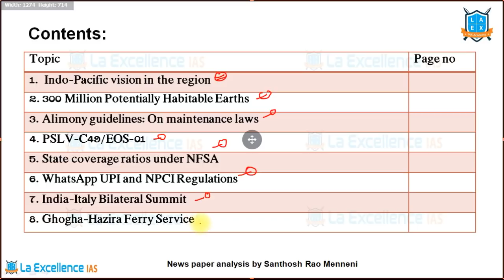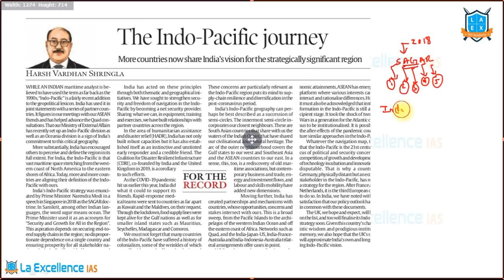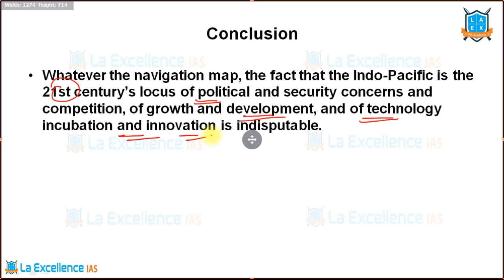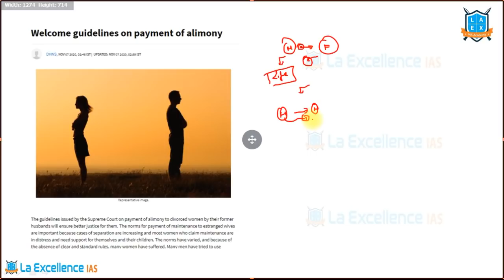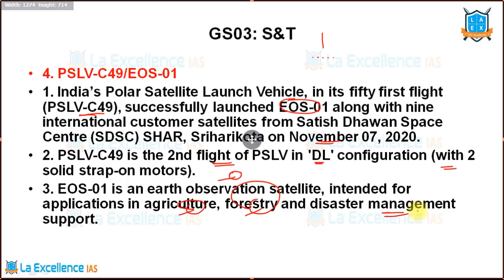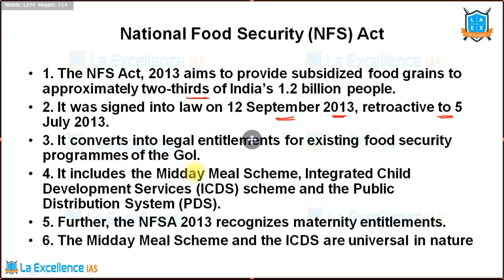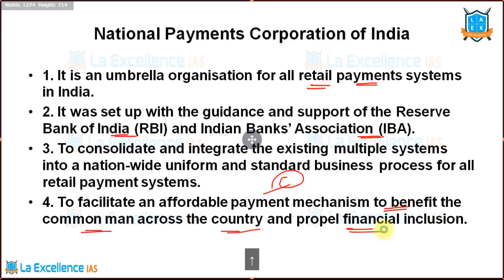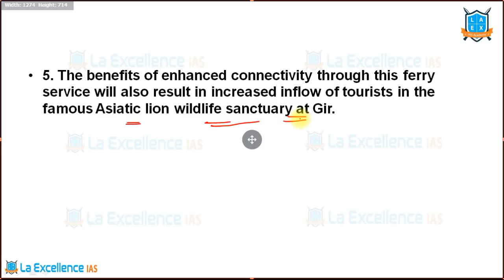07th and 08th November 2020 INDIAN EXPRESS and EENADU News paper Analysis explained in Telugu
Introduction and contents 0:00
1.  Indo-Pacific vision in the region 01:28
2. 300 Million Potentially Habitable Earths 12:25
3. Alimony guidelines: On maintenance laws 15:33
4. PSLV-C49/EOS-01 20:55
5. State coverage ratios under NFSA 24:05
6. WhatsApp UPI and NPCI Regulations 29:23
7. India-Italy Bilateral Summit 32:37
8. Ghogha-Hazira Ferry Service 35:56

English:
La Excellence IAS Coaching Institute
Kannada: